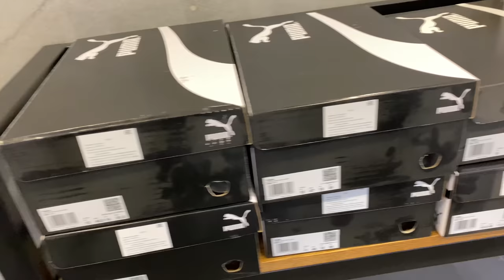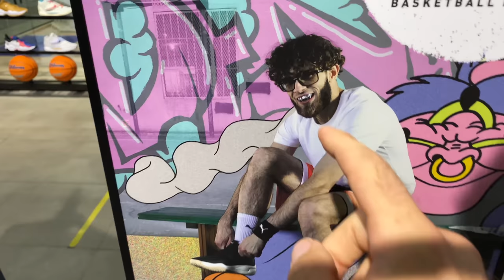ВЛОГ #16. INANOMO / ОДИН ДЕНЬ С КОМАНДОЙ / ПОДГОТОВКА К MASTERS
Друзья, вы очень просили показать мир баскетбола 3на3! Я сделал и провёл один день с командой INANOMO! Трёхкратные чемпионы России!

Участвуйте в конкурсе и выигрывайте призы от команды INANOMO!